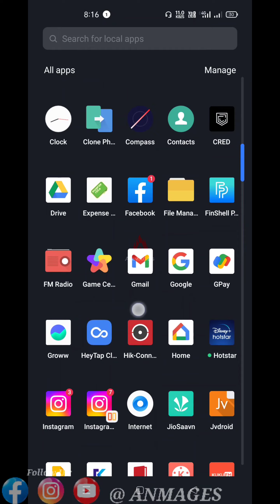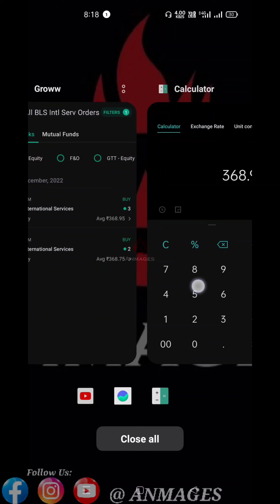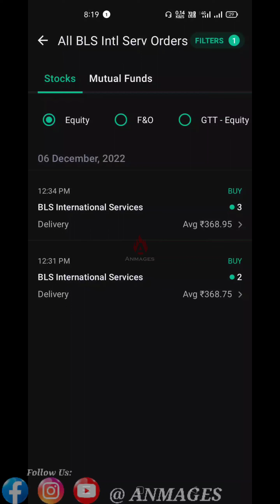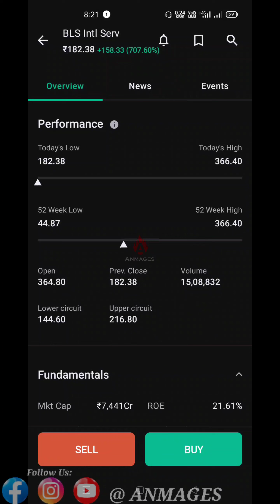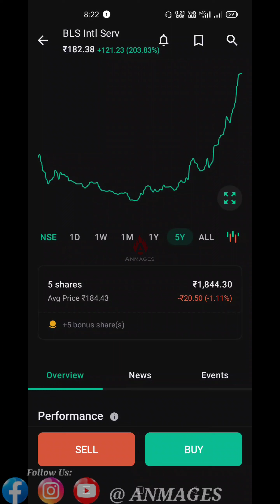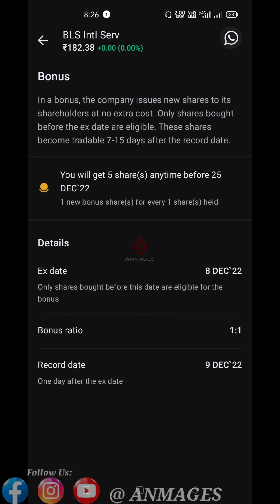Free Bonus Shares Recieved now | What is the Hidden details in Bonus Shares ? Live Proof 💸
F&O option trading:-

Delivery type trading (Long Time expiry) :-

Intraday ( Daily trading) :-

I use CRED to pay all my bills and claim cashback & rewards on them. Use this invite from me and earn up to ₹250 on your first bill payment on CRED.

Mutual Fund investments are subject to market risks, read all scheme related documents carefully. The NAVs of the schemes may go up or down depending upon the factors and forces affecting the securities market including the fluctuations in the interest rates. The past performance of the mutual funds is not necessarily indicative of future performance of the schemes. The Mutual Fund is not guaranteeing or assuring any dividend under any of the schemes and the same is subject to the availability and adequacy of distributable surplus. Investors are requested to review the prospectus carefully and obtain expert professional advice with regard to specific legal, tax and financial implications of the investment/participation in the scheme. This video is only for educational point of view and understand the basic concepts.